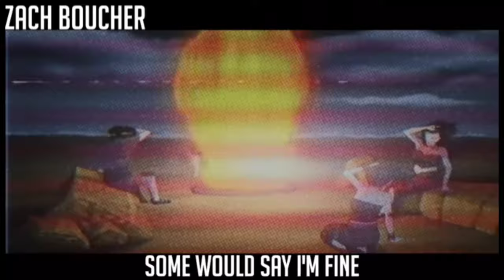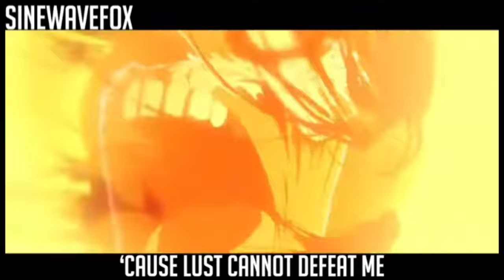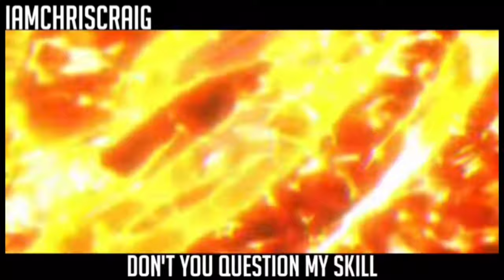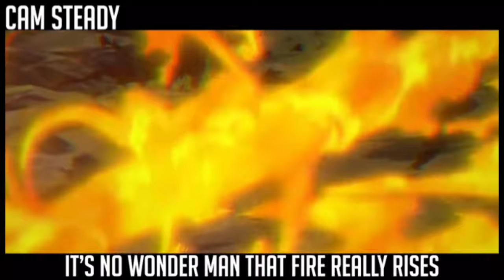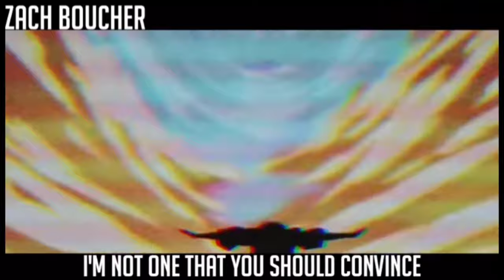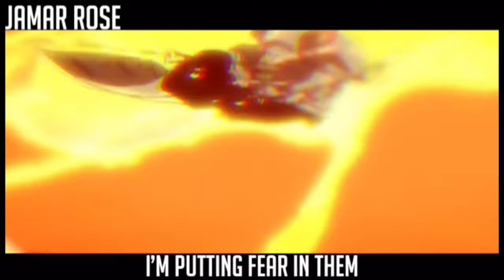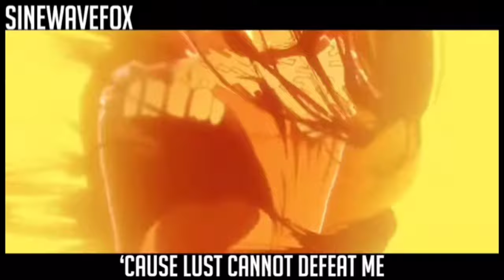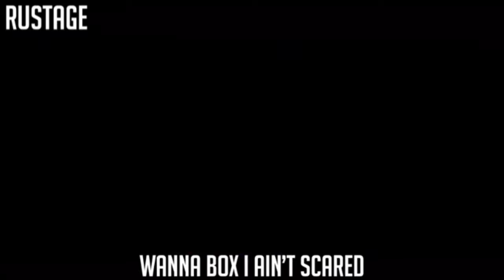ANIME FIRE USER RAP CYPHER | RUSTAGE & More (1 Hour)